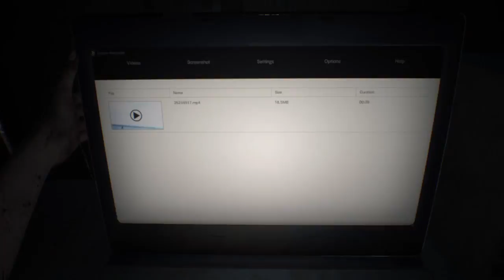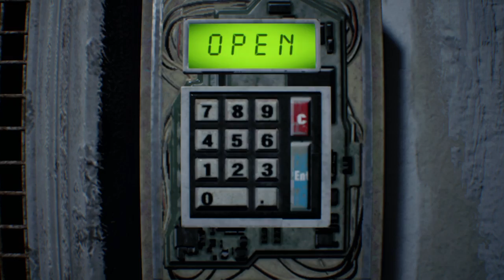Tuto Run Rapide "Resident Evil 7" (Romexterminator : Resident de L'Enfer 2017) 101ème Mondial